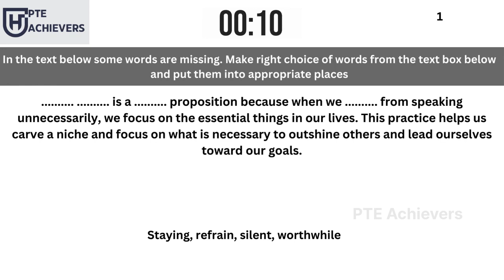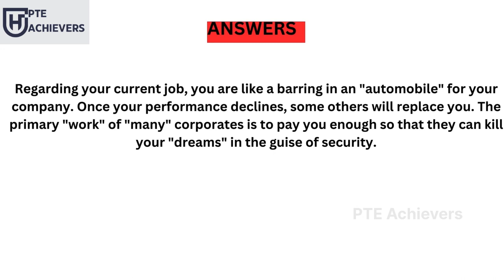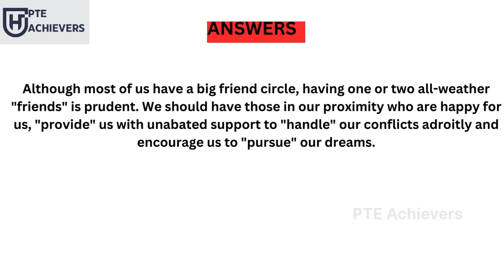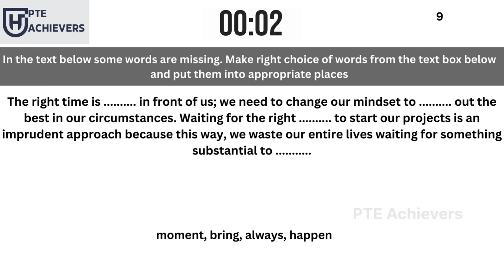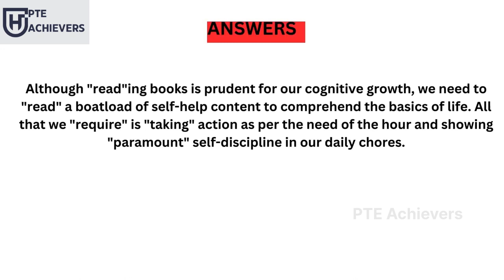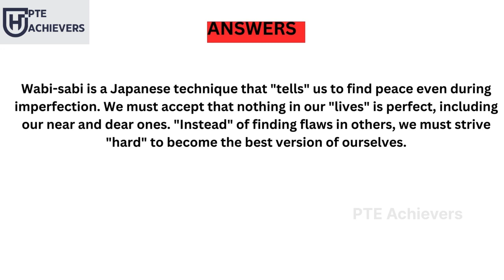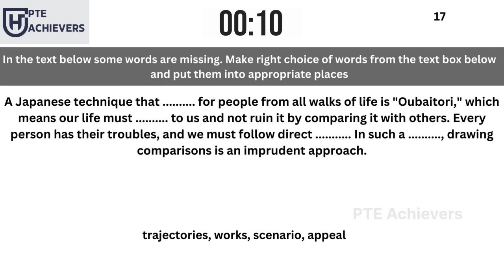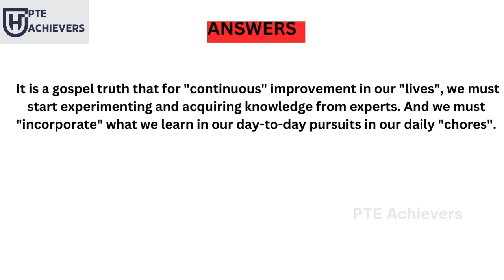PTE Reading Made Easy: Learn the Most Repeated Techniques | PTE Academic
Good Luck !!!
fill in the blanks pte listening
fill in the blanks pte listening 2024
fill in the blanks pte listening language academy
fill in the blanks pte listening 2024 prediction
fill in the blanks pte listening careercoves
pte read aloud
reading aloud pte 2024
read aloud pte 2024 beat the pte
readaloud pte 2024 pearson
read aloud pte 2024 smart pte tricks
read aloud pte 2024 december prediction

Reading fill in the blanks in pte 2024